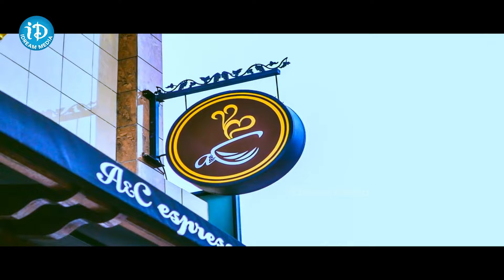Rashmi Latest Movie Hot Romantic Scenes Telugu Movies || iD VIP